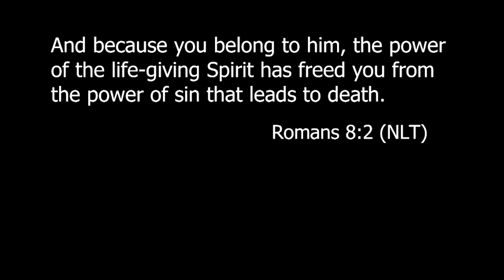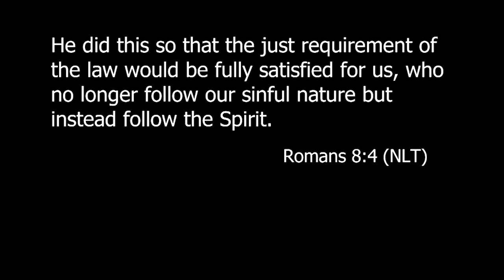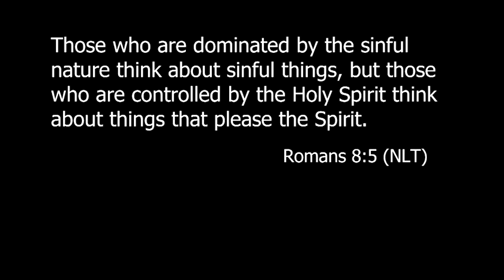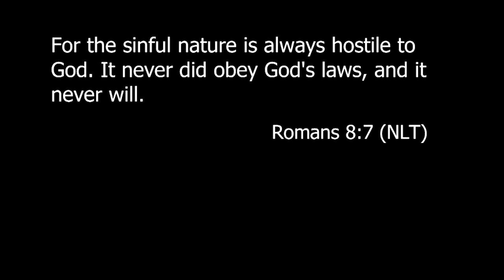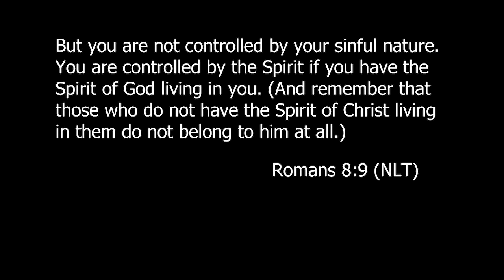Sandra McCollom 11AM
Sermon Notes:    (not available)
TIFAW (pron. Tiff-Uh, Try It for a week):  (not available)